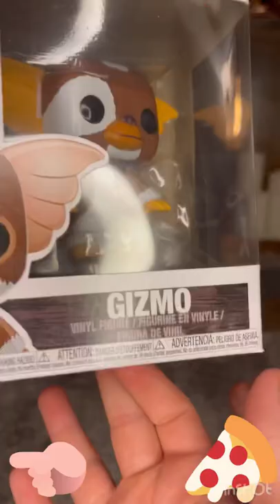Funko pop gizmo